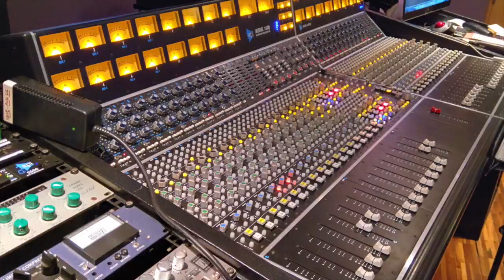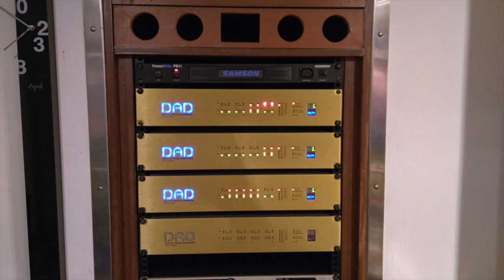Sound Engineering Courses and Training at PartyMap Mumbai | Sound engineering beginner classes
PartyMap School of Studio Studies brings sound engineering courses and classes in mumbai. Learn in award wining studio and from an award wining Sound Engineer, Designer & Recordist Saibu Simon

PartyMap is India's largest chain of Electronic Music Academy currently present in Maharashtra Gujarat and Karnataka.

PartyMap offers audio engineer classes education bachelor's degree / sound audio engineering classes education programs academy schools course fees in mumbai thane for dummies syllabus training universities institute  /  career in sound degree from mumbai / careers in audio production / college for sound engineering / courses in sound engineering / how to become sound engineer in india / i want to be an audio engineer / learn audio engineering / learning sound engineering / live sound courses / live sound engineer training / recording studio courses / sound editing course / sound mixing course / sound production courses / sound recording course in mumbai / sound system training courses / sound technician courses / study audio engineering / study sound engineering / top sound engineering schools